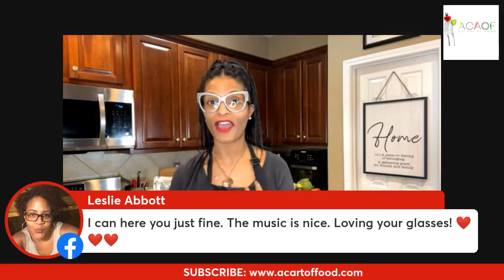Test Kitchen Thursday w/ AC Art Of Food!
**"Johnny Cake" Topped w/ Kale, Black Eyed Pea Hummus & Shrimp**

~Great Eats & Healthy Living!